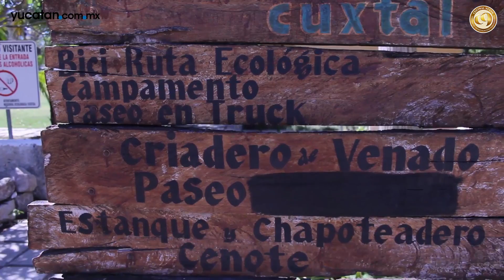Central 9 - Reserva ecológica de Cuxtal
La Reserva Ecológica de Cuxtal merece ser conocida y apreciada, pues brinda a la ciudad,  beneficios invaluables como surtir el agua que toma y limpiar el aire que respira, esta zona de 10,757 hectáreas de selva baja es muy importante ecológicamente, ya que posee una gran biodiversidad.